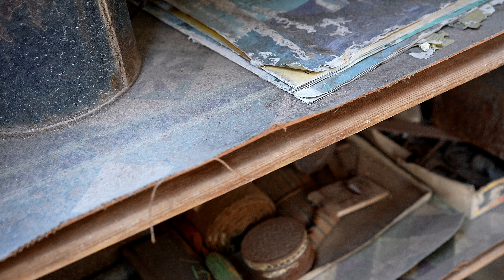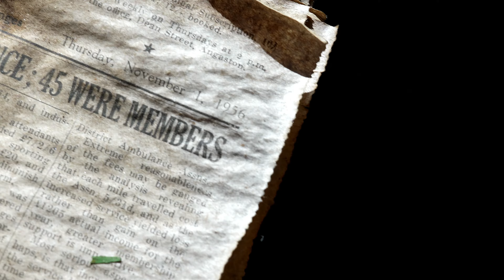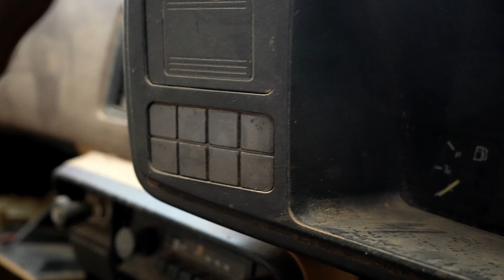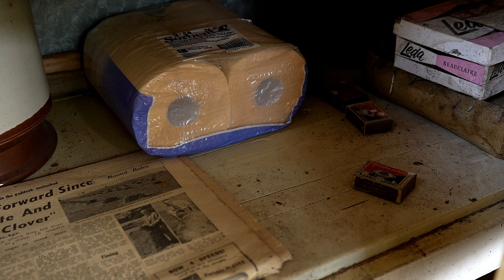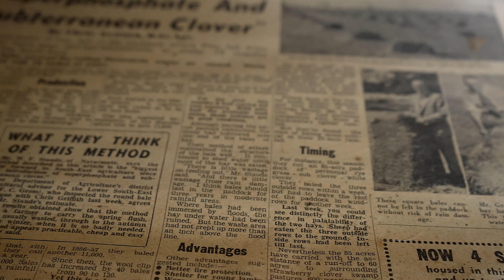Abandoned Cottages Decaying From The Elements Some Cool Barn finds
In this episode I meet up with Fellow Explorer Urbex Indigo as we trek through the countryside in search for the unknown Abandoned places we could find. And these did not disappoint us in the harsh elements of the country we find some cool old cottages and barns decaying in the bygone era. Its theses sorts of places that we look at the lives that people once lived and now sadly being eaten away by the elements of nature and forgotten memories.